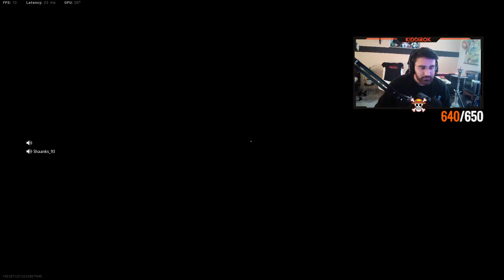Der verlorene Bruder - Random Duo's #2 | Warzone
Servus Leute & viel spaß mit Random Duo's #2 Video, ich hoffe es gefällt euch.